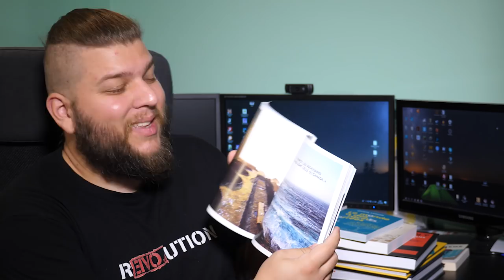Quels livres pour noël ? - Mes idées cadeaux !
Pas d'idées pour Noël ? Ça tombe bien, je vais vous en donner moi ! Au programme, une vidéo divisée en trois parties : les livres d'Histoire pour adultes, les livres d'Histoire pour enfants et les livres des camarades vidéastes tous plus épatants les uns que les autres !

N'hésitez pas à laisser vos propositions de livres en description, je n'ai évidemment pas pu couvrir toutes les sorties et il y a plein d'ouvrages très intéressants en cette fin d'année !

LIVRES ENFANTS :
➤ Collection Le fil de l'histoire raconté par Ariane et Nino, par Fabrice Erre et Sylvain Savoia, 2018, Editions Dupuis Jeunesse
➤ Série Cétéki ? Cétékoi ?, par Fabien Jouan et autres auteurs, 2018, Editions Tallandier
➤ Histoire pour les garçons qui veulent changer le monde, Ben Brooks, 2018, Editions Mazarine
➤ Histoires du soir pour filles rebelles: 100 Destins de femmes extraordinaires, Elena Favilli et Francesca Cavallo, 2017 Editions Les Arènes

LIVRES VIDÉASTES :
➤ Tête à tête, Baptist Cornabas, 2018, Editions Fleurus
➤ T'as vu le plan ?, François Theurel, 2018, Editions Tana
➤ Mister Geopolitix, par Gildas Leprince, 2018, Edition Armand Colin
➤ Classiques !, par Redek et Pierrot, 2018, Editions Albin Michel
➤ Le monde à des racines carrés, Viviane Lalande, 2018, Les Editions de l'homme
➤ Les autres ne savent plus écrire, Romain Filstroff, 2017, auto-edition
➤ Les explorations nocturnes, Mamytwink, 2018, Edition Michel Lafon

🔸Découvrez ma boutique en ligne🔸